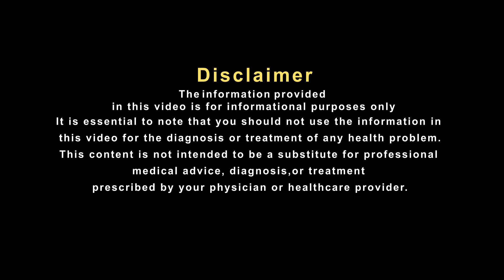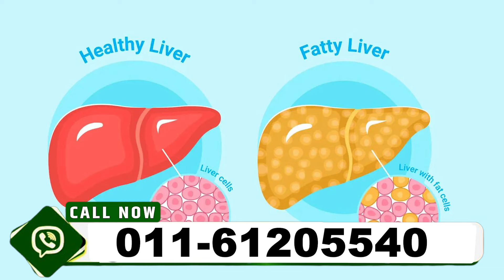महिलाओं को पीरियड्स की समस्या में ये बाते जान लेनी चाहिए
पीरियड्स हर महिला के लिए अहम होते है। लेकिन कभी-कभी बेवजह के तनाव, खराब खानपान और वर्कआउट में कमी के चलते नियमित रूप से पीरियड्स नहीं आते। हालांकि वैसे तो डेट पर पीरियड्स ना आना सामान्‍य है, लेकिन हर पीरियड्स का अनियमित होना और ज़्यादा और कम फ्लो होना चिंता की बात है  क्‍योंकि, अनियमित पीरियड के चलते शरीर में कई तरह की स्‍वास्‍थ्‍य समस्‍याएं पैदा हो जाती हैं। अगर आपको भी समय पर पीरियड्स ठीक से  नहीं आ रहे हैं , तो इसे हल्‍के में ना लें। क्योंकि अनियमित पीरियड कहीं न कहीं लिवर डिजीज का संकेत है। और ये खुलासा कई स्टडीज में भी हो चुका है ऐसे में आईए सुनते है प्रसिध्द हकीम, हकीम सुलेमान खान जी से इस पर उनका क्या कहना है.